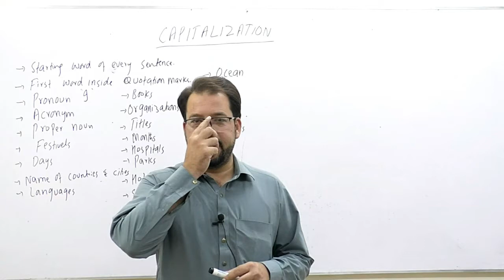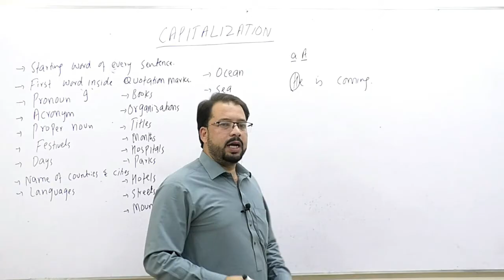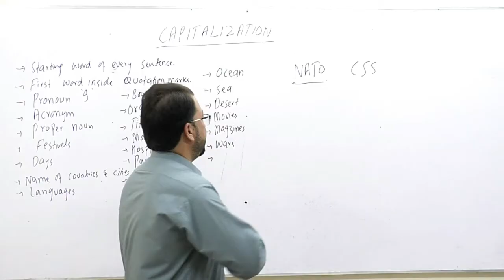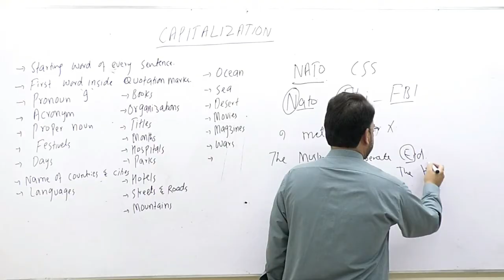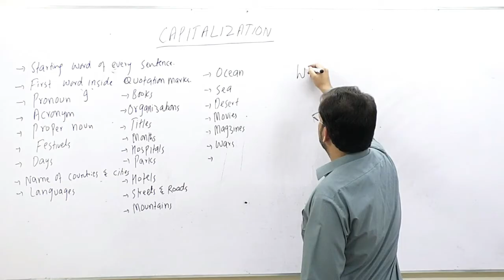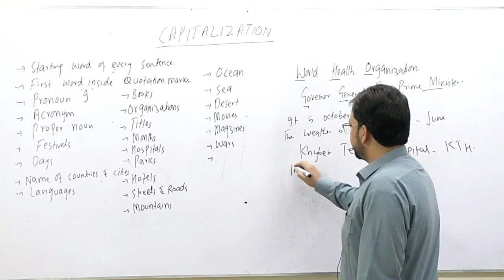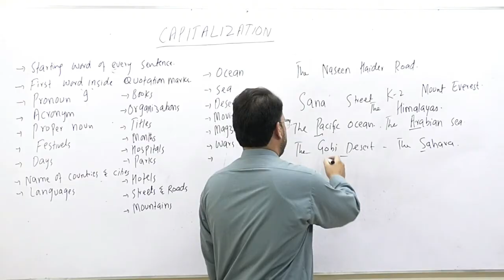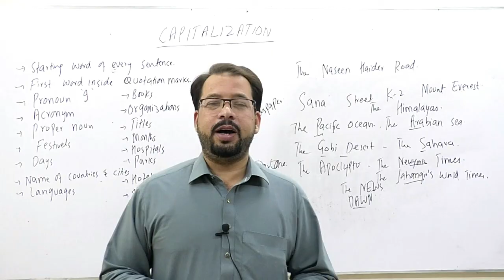capitalization |punctuation marks| Nums|NMDCAT